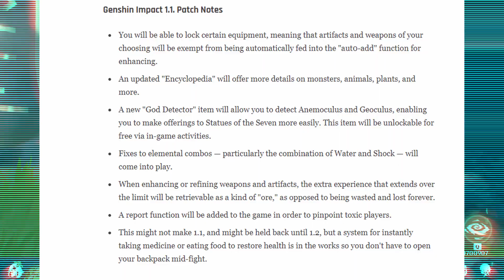Что же будет в патче 1.1 Genshin Impact?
Не спрашивайте, что это такое

да.